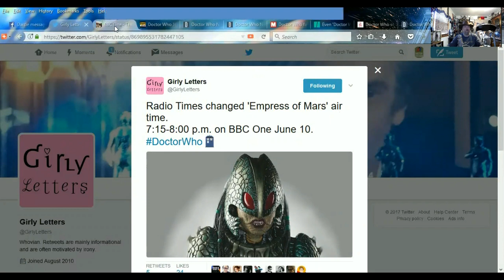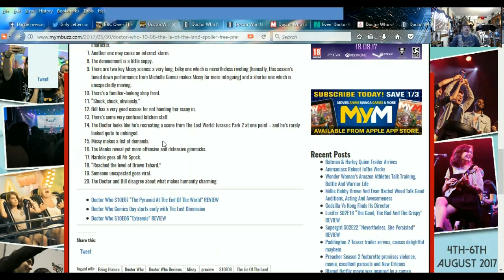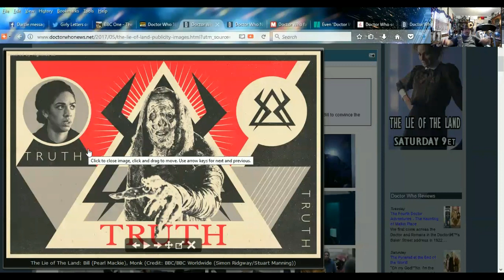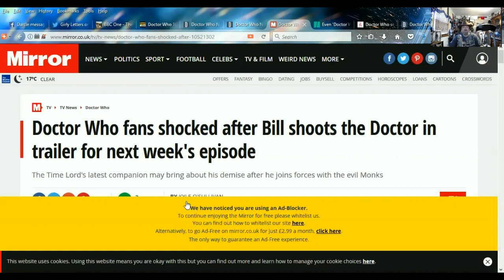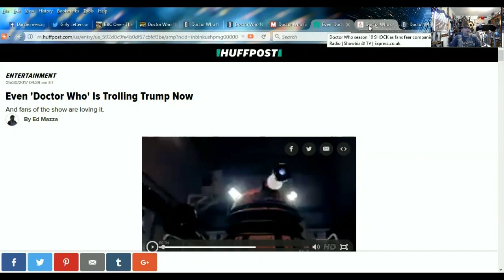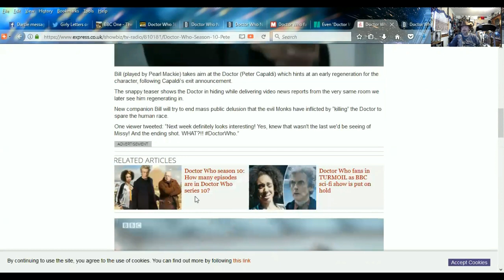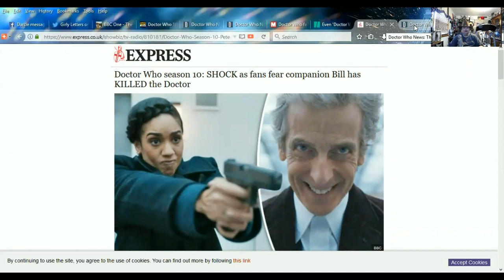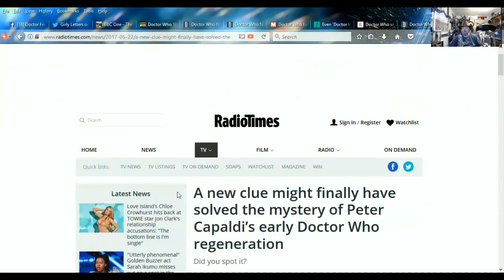DOCTOR WHO NEWS - Lie Of The Land Preview and Worries, etc.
SKYPE:
doctorfreedom1

SOURCES:
The making of The Pyramid at the End of the World

Doctor Who 10.08 “The Lie Of The Land” Spoiler-Free Preview

Doctor Who fans shocked after Bill shoots the Doctor in trailer for next week's episode

Doctor Who season 10: SHOCK as fans fear companion Bill has KILLED the Doctor

A new clue might finally have solved the mystery of Peter Capaldi’s early Doctor Who regeneration